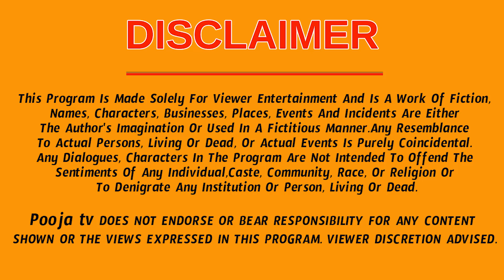2024 సంవత్సర ఫలితాలు | కుంభ రాశి వారికి | Kumbha Rasi 2024 Rasi Phalalu | Aquarius Horoscope | Pooja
2024 సంవత్సర ఫలితాలు | కుంభ రాశి వారికి | Kumbha Rasi 2024 Rasi Phalalu | Aquarius Horoscope | Poojatv Telugu